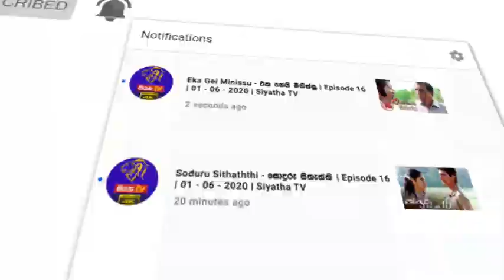Thilanga Sumathipala | GOOD MORNING SRI LANKA | සුන්දර ශනිදා | 20 - 06 - 2020